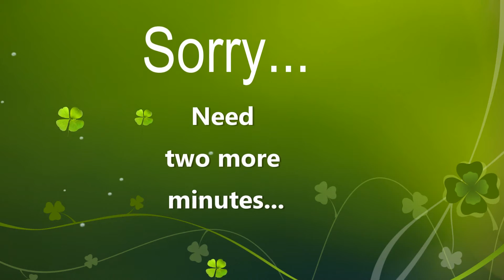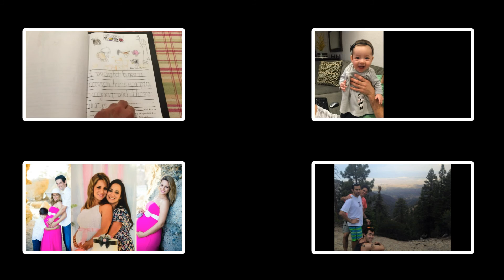Retrospectiva dos Peregrinos 2015 - Time Machine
5 anos em 5 minutos (8min na verdade).
5 year in 5ish minutes.